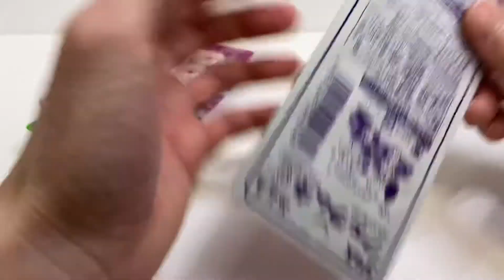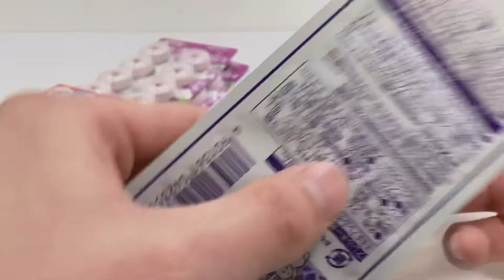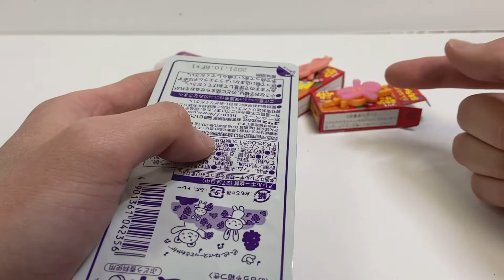メカワンコを当てろ！パート16 フエラムネ